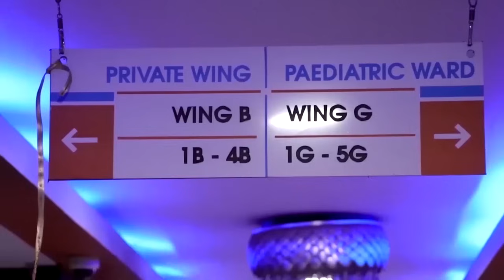Deg Deg Badda Somaliya.(Qeylo dhaan).. Sheikh Abuu Dalxa